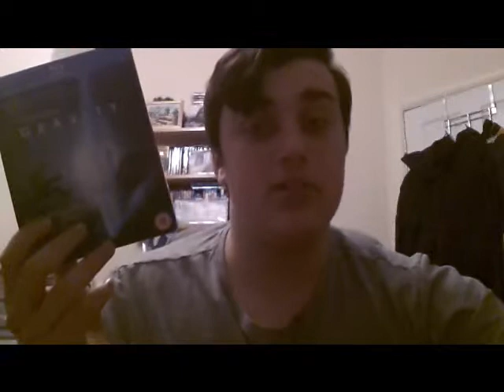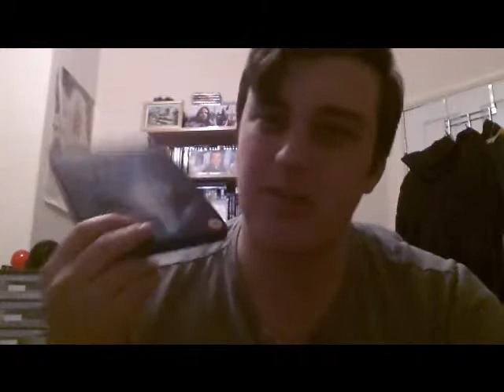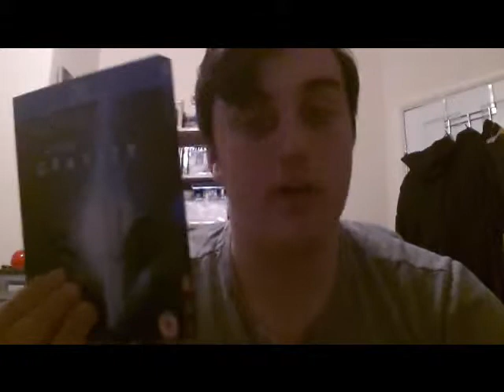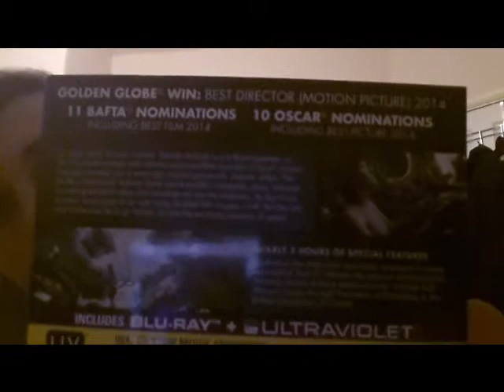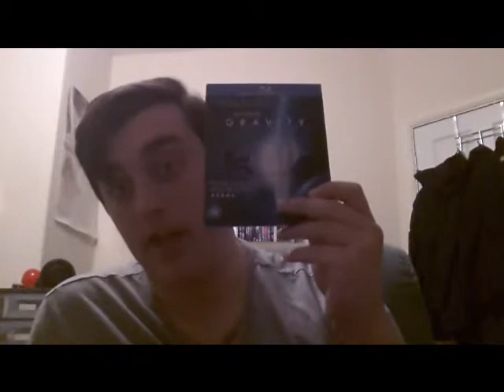Gravity - Movie Review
MrTardis11 reviews the Oscar-winning space thriller Gravity. Directed by Alfonso Cuaron. Starring Sandra Bullock and George Clooney.